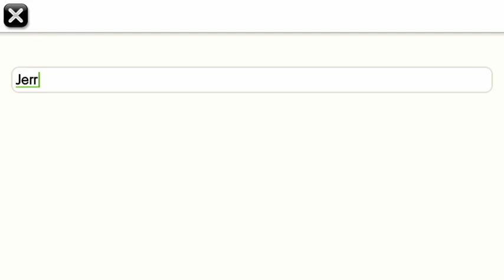Year 1 Week 1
We start a farm and IMMEDIATELY forget that sprinklers only cover a 5x5 area, easy to fix. Cats and mushrooms are fun. Dogs, bats, and wizards suck.